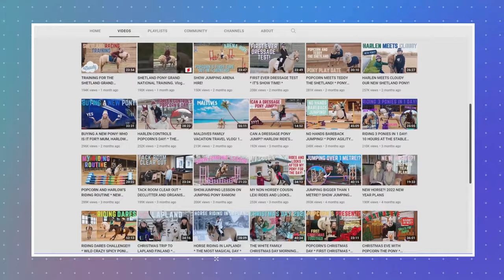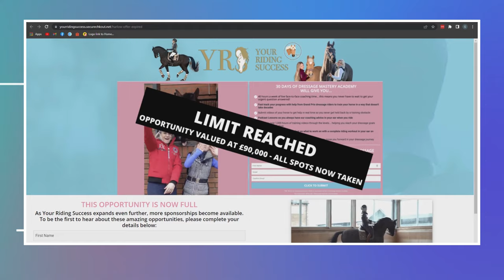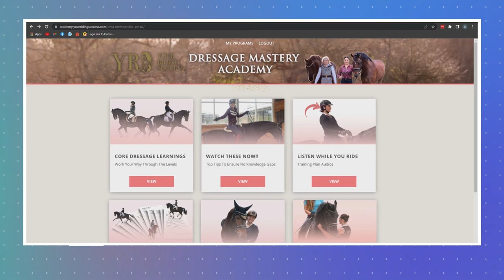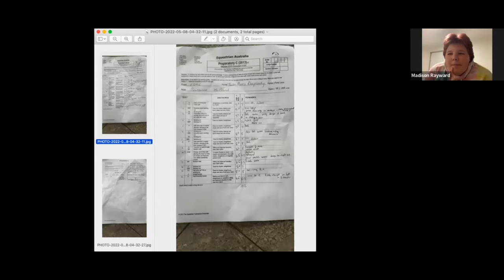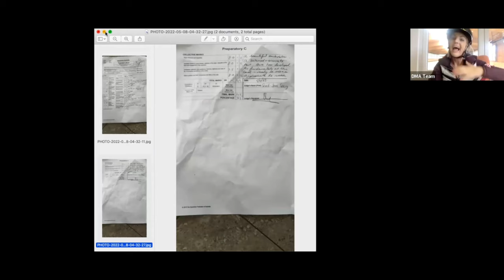TROT CANTER TRANSITIONS - What Every Rider Must Know!!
AND to give back to you and the sport we love we will also be giving away 500 FREE one month memberships to our Dressage Mastery program!!

There is NO CREDIT CARD details needed, NO payments asked for.

PLUS JOIN ALICIA FOR LIVE TRAINING SESSIONS!!!

In today's extra special episode, Alicia takes you behind the scenes of a real life study session in our Dressage Mastery program where you will learn about how to improve canter transitions!

Can't wait to see you at the live training sessions! xx